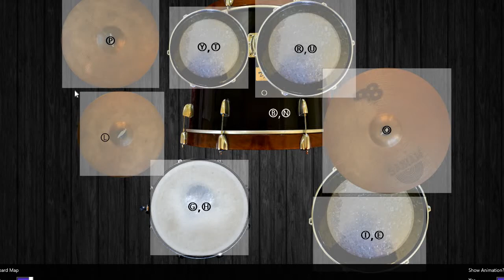Batera(Redrum)-A Virtual Drum Set For Windows 10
Virtual Drumming is a collection of free online drum games where you can play drum beats, drum solos and songs along to your favorite music, with the drums of the best drummers.
Batera s is a virtual drum set for PC.You can drum using keyboard or mouse.This app produces very quality sounds.